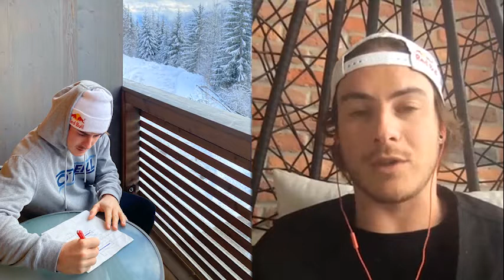Entrevue Seb Toots x Tremblant - Module Red Bull, Jeu Mobile et Plus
Seb Toots nous explique ses nouveaux projets avec Red Bull et avec Tremblant

+ blogue.tremblant.ca/fr/module-red-bull-seb-toutant/